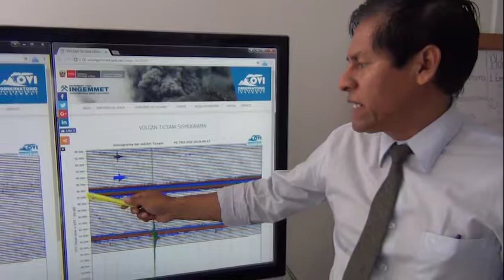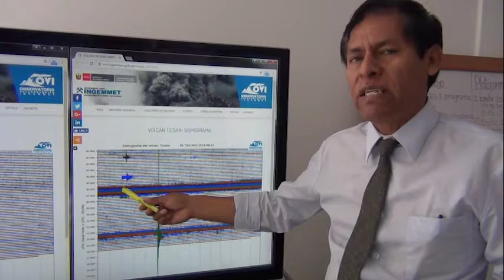I G P ELABORARÁN PLAN DE CONTINGENCIA ANTE PROBABLE ERUPCIÓN DEL VOLCÁN TICSANI. 12/06/18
Ante los enjambres sísmicos registrados en el volcán Ticsani, científicos del Instituto Geofísico del Perú (IGP) llegaron a Moquegua, para elaborar un Plan de Contingencia ante una probable erupción volcánica.
El volcán Ticsani, que ya había entrado en una leve actividad, recobró su estado de intranquilidad debido al desplazamiento interno y rompimiento de rocas que se han incrementado, señalaron los especialistas que hacen un seguimiento permanente el estado del volcán moqueguano.
José Luis Peralta Rivera, especialista de COER, dijo que se colocarán equipos para un mejor monitoreo del volcán, a fin de tomar previsiones con las comunidades aledañas.